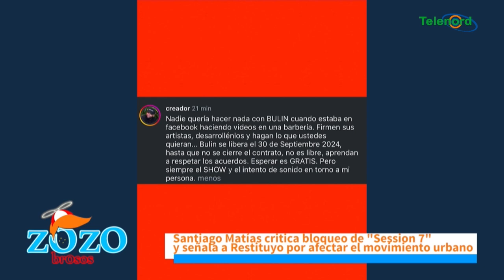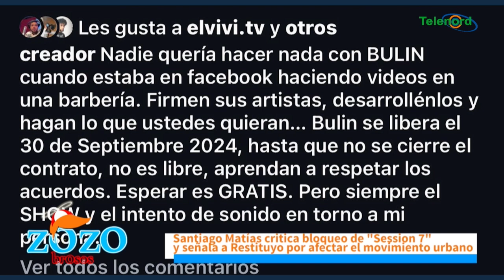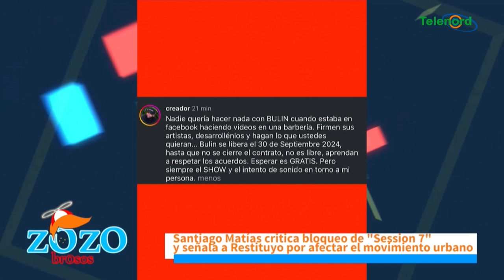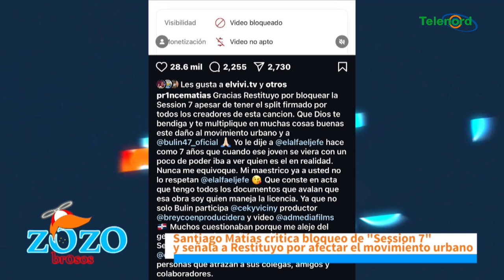Restituyo no quiere que Santiago Matias se busque dinero con Bulin 47